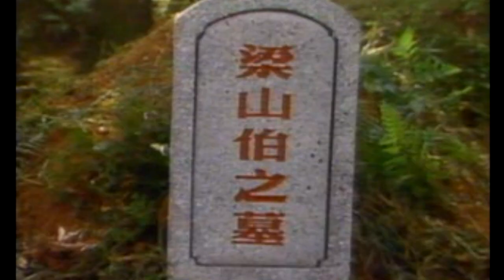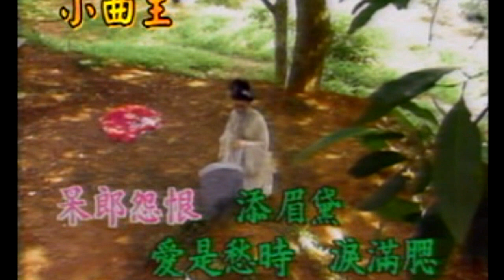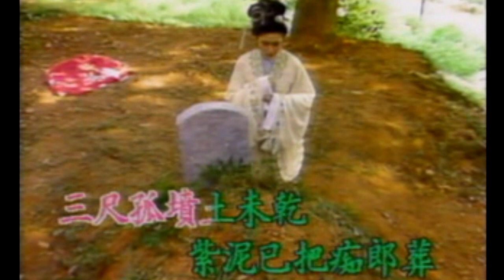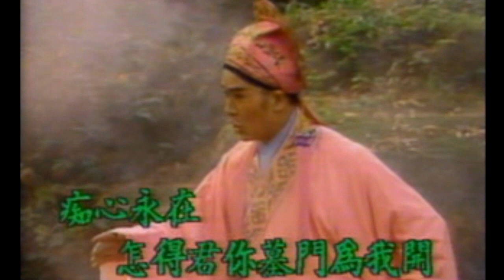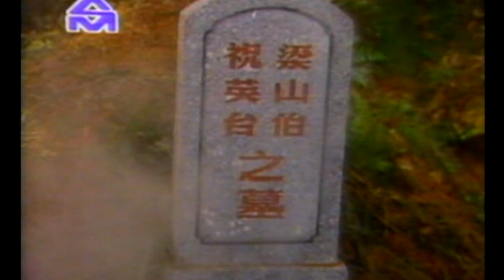KARAOKE粵劇戲寶之大鬧廣昌隆完場 尹飛燕 阮兆輝+梁祝之願為蝴蝶繞孤墳(有人聲及歌詞字幕) Prominent Cantonese Opera with Lyrics Subtitle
大鬧廣昌隆完場 尹飛燕 阮兆輝+梁祝之願為蝴蝶繞孤墳
「大鬧廣昌隆」是輝哥親自執筆編撰及精心炮製的戲。該感人的故事乃當年在廣州盛傳的鬼故事，當觀眾被劇中人廖小喬的坎坷遭遇壓得氣也透不過來之際，劇中又有一些輕鬆的場口引致他們笑起來，正是笑中帶淚，淚中帶笑，典型黑色喜劇，是輝哥最成功的作品之一，由他親自飾演絨綫仔，演來更入木三分。且看阮兆輝、尹飛燕又如何再度在舞台上擦出火花。